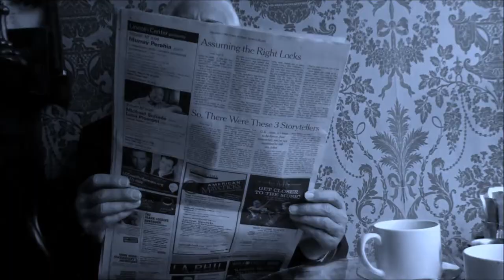Never Got Over You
Words and Music Lon Milo DuQuette